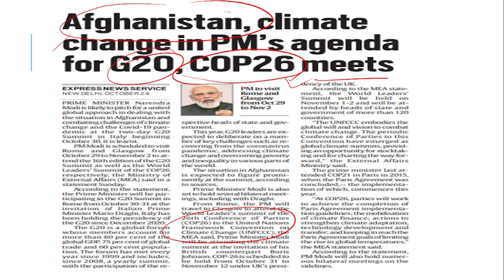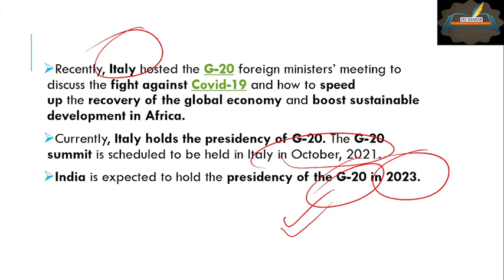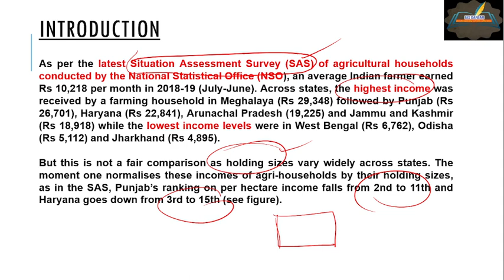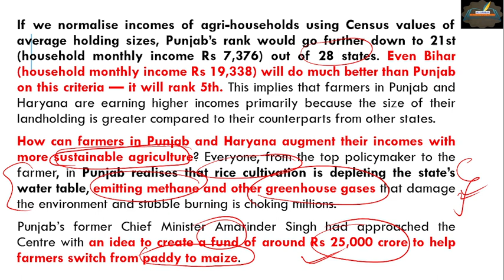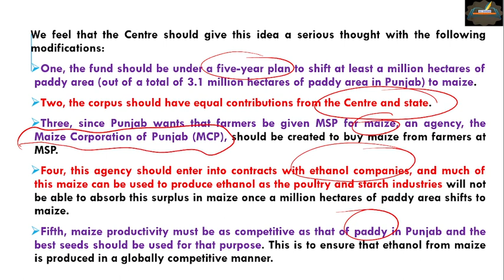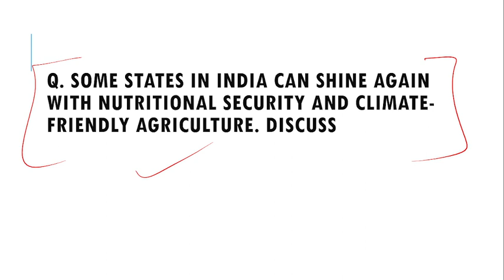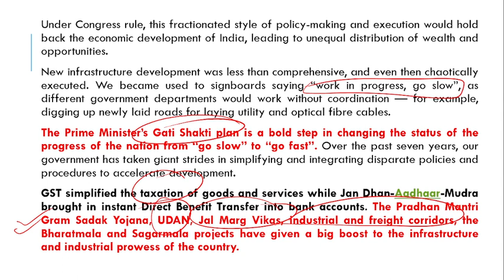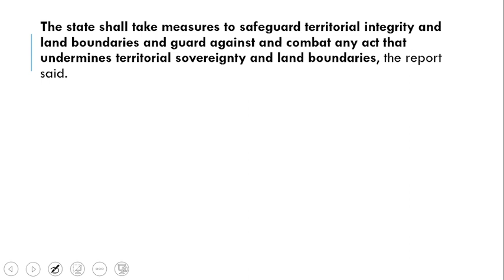25th October 2021 The Indian Express Newspaper Discussion